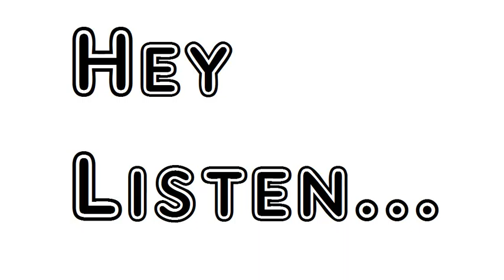Poem To The Reader Ben Jonson